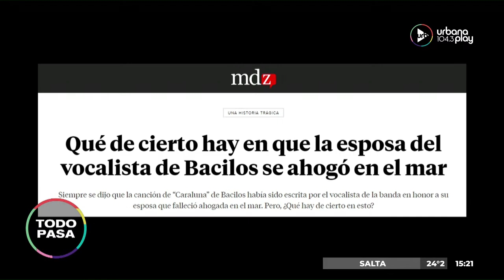Bailar llorando | Fede Bareiro y Agus Gennoni en TodoPasa